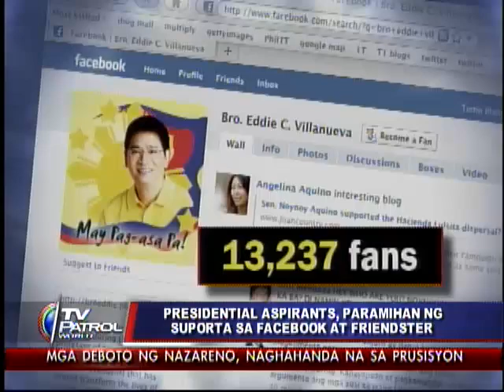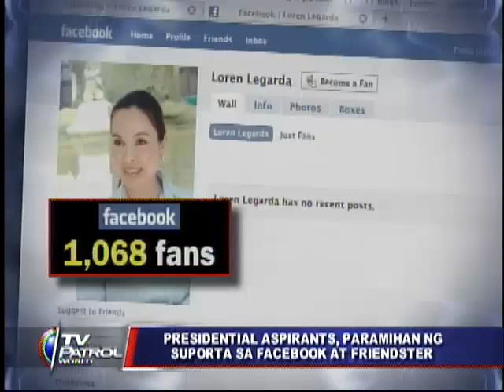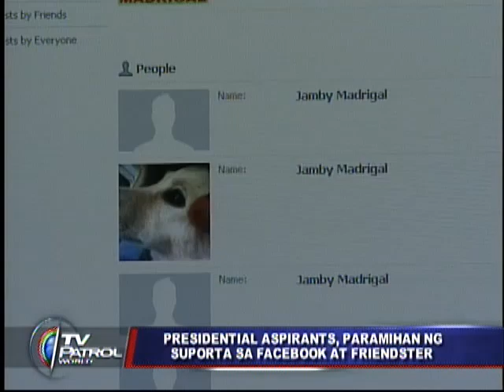Facebook, Friendster new battlefields for presidential aspirants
Kapamilya, pati sa internet nag-uunahan ang mga kandidato sa pagkapangulo na makakuha ng suporta, lalo na sa Facebook at Friendster, dalawa sa pinakasikat na social networking sites sa bansa. Nagpapatrol, Marc Logan. TV Patrol World, Martes, Enero 5, 2010